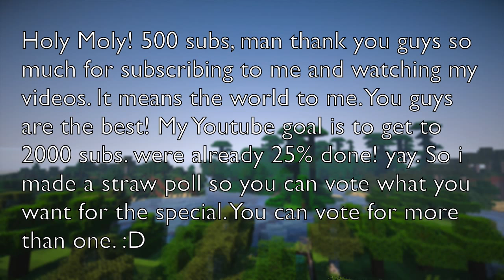500 Subs :o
Final Words ►

Leaving a comment would be greatly appreciated !

I'm Moderntutorials101, I hope you enjoyed the video ...
And I am out, stay awesome!
Peace